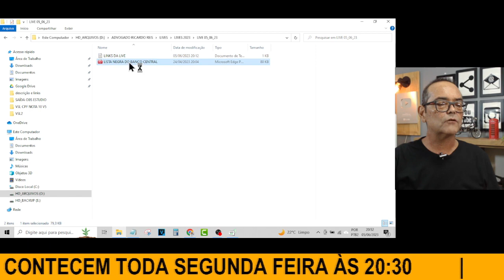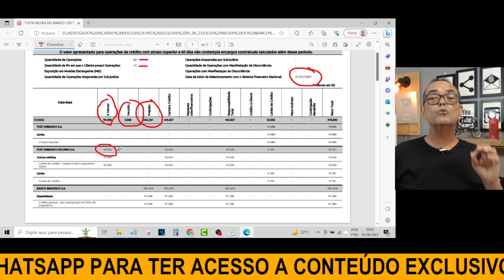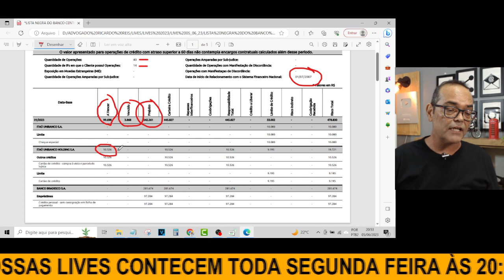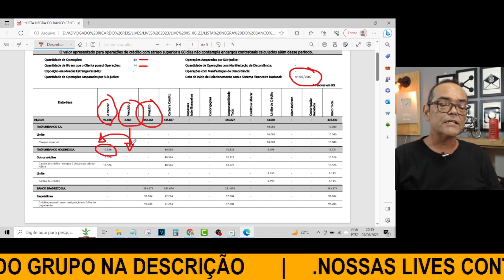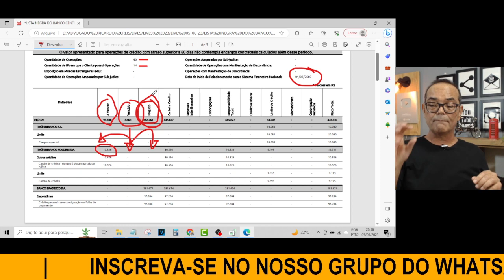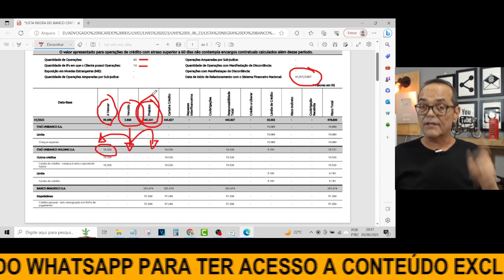VEJA ISSO ANTES DE FAZER O PAGAMENTO DE DÍVIDA DE CARTÃO